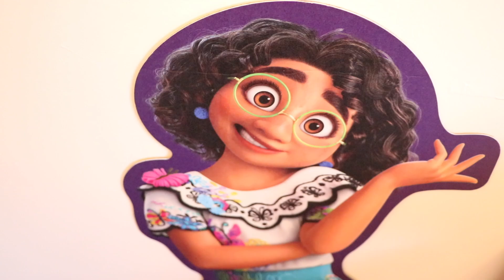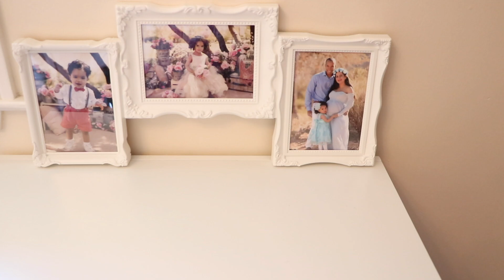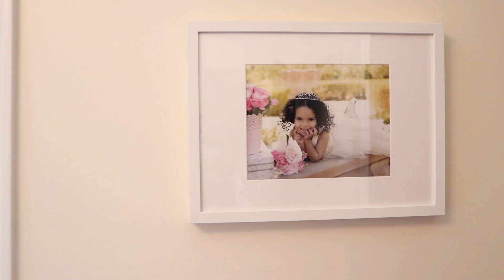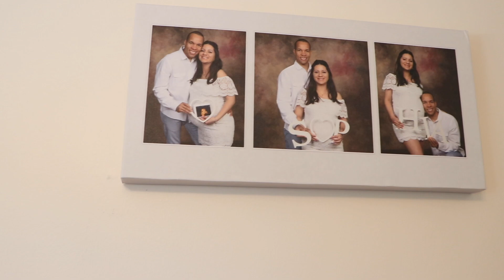DECORACIÓN HABITACIÓN DE ENCANTO 🦋 NUEVO MUEBLE | IDEAS PARA DECORAR 2022 | DECORACIÓN VERANO 2022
Hola amigas y amigos 💜 les comparto la decoración de la habitación de Encanto 🦋decorando con los colores de la película Encanto la habitación de mi niña 🦋🌸💜, y les brindo muchas ideas para decorar para verano 2022 que espero sean de su agrado 🥰 se las comparto con mucho amor🌸. Les gustó la habitación decorada con estos colores🦋🌸💜?

🦋Encuentra el regalo perfecto rebajado por el Dia de las Madres
-Y además ahorra también usando el código TBGrettel30 para un extra de descuento de $30 Off!

🦋LINK DE DECORACIÓN DE HABITACIÓN:

- mariposas plásticas
- cover de cojín color lila

🦋🙌MIL GRACIAS POR SU APOYO, LAS QUIERO MUCHO🙌🦋